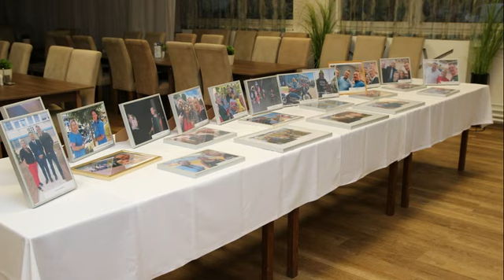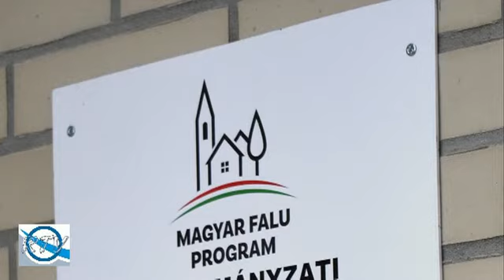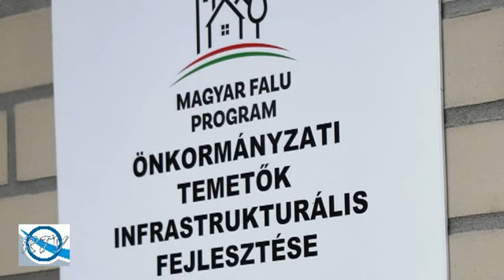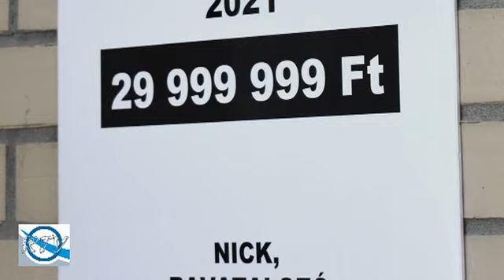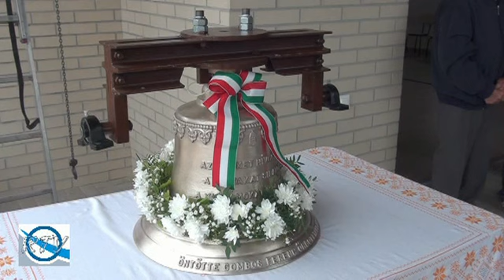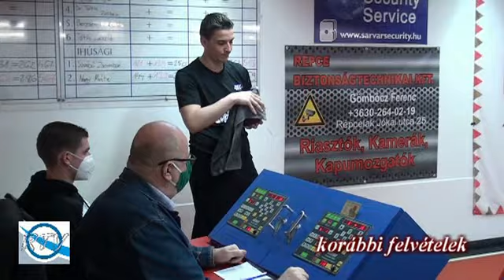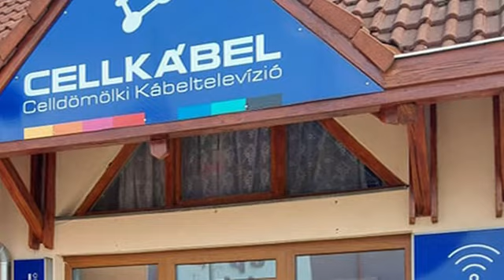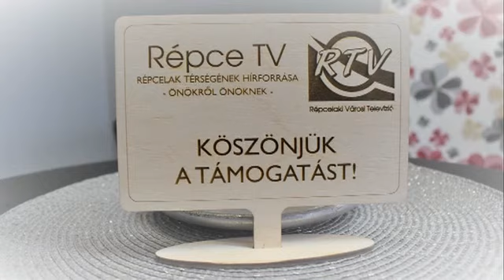RTV Hírpercek - 2022. november 4.